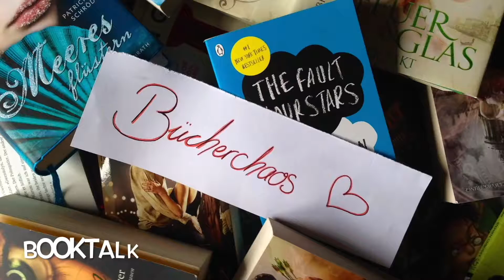TRUTHWITCH BY SUSAN DENNARD I Booktalk with Melodie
Sorry, dass wir so inaktiv die letzten Wochen waren, wir waren wirklich sehr beschäftigt! Hoffentlich wird es hier jetzt wieder etwas regelmäßiger Videos geben mit den Sommerferien !

Sorry for being so inactive the last weeks, we've been really busy! Hopefully now with the summer holidays it will be on a more regular basis !

WE HAVE GOODREADS I WIR HABEN GOODREADS